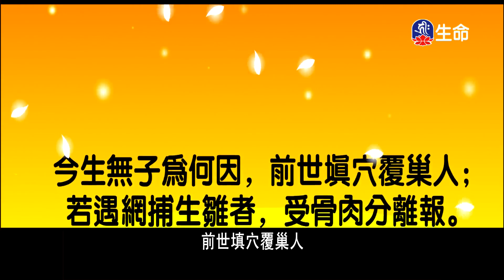密勒日巴證道歌(3)明就仁波切_般若講座_(lifetv_20230821_03:00)